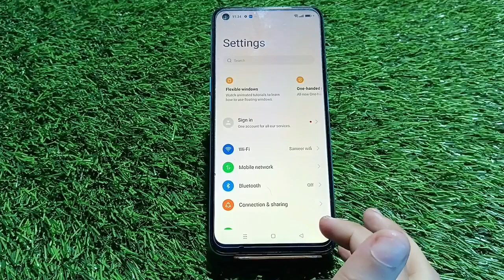Battery Percentage Setting In Oppo A78 5G, Show Battery Percentage In Oppo A78 5G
Oppo A78 5G Mein Battery Percentage Kaise Show Karen,
Oppo A78 5GBattery Percentage Setting,
How To Enable Battery Percentage In Oppo A78 5G,
Oppo A78 5GBattery Percentage So Kaise Karte Hain,
Show Battery Percentage In Oppo A78 5G,
Oppo A78 5G Mein Battery Percentage Kaise Set Karen,
Oppo A78 5GBattery Percentage Set Kaise Karen,
Battery Percentage In Oppo A78 5G,